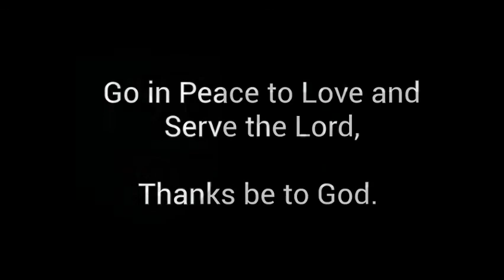Wednesday All School Chapel 5.13.2020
Join us in worship at our Virtual Wednesday Chapel!